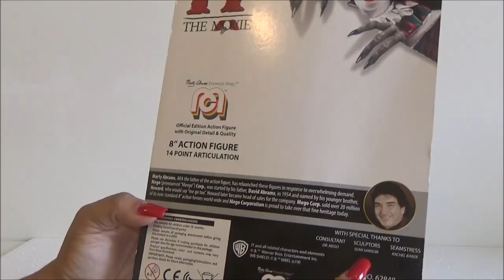Figura de Pennywise - It Action Figure Review